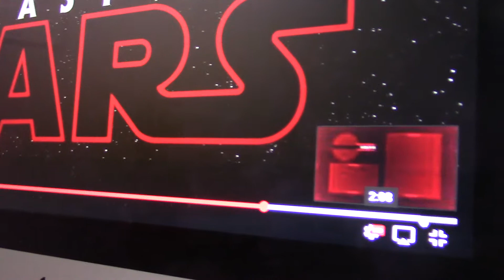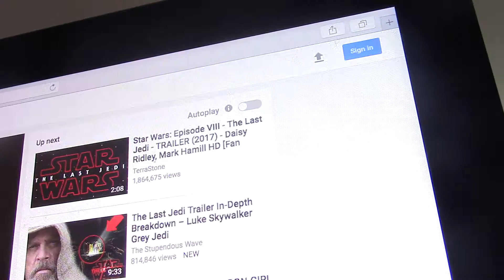star wars easter egg video